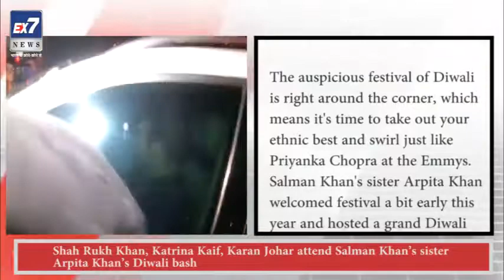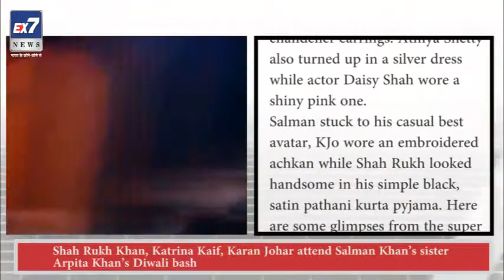Shah Rukh Khan, Katrina, Karan Johar attend Salman Khan’s sister Arpita Khan’s Diwali bash | Ex7News